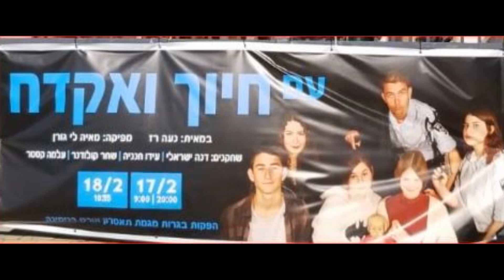עם חיוך ואקדח - פברואר 2020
ההצגה "עם חיוך ואקדח" בביומה של נועה, והפקה של מאיה נכדתנו המדהימה, שגם משחקות בהצגה, שהועלתה כפרויקט בגרות במגמת תיאטרון, באורט בנימינה.